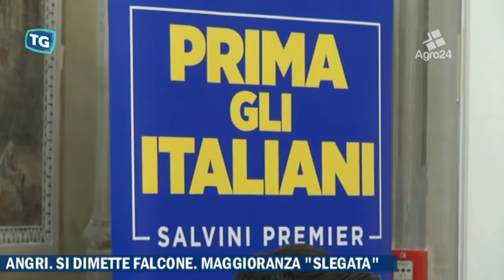Angri. Salerno. Dimissioni Falcone. Maggioranza slegata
Angri. Salerno. Dimissioni Falcone. Maggioranza slegata. Qualche crepa nell'attuale maggioranza dopo la costituzione del gruppo leghista in consiglio comunale, ma il primo cittadino stigmatizza...